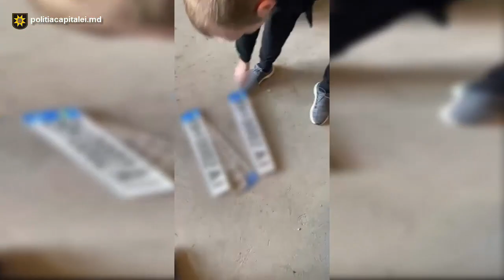Doi tineri reținuți pentru comiterea sustragerilor plăcuțelor cu numere de înmatriculare UA.